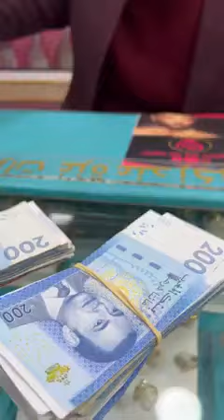7 أبريل 2023